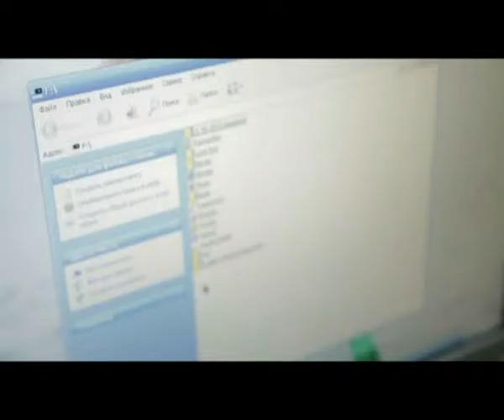"Доброе утро" (29.12.2015)